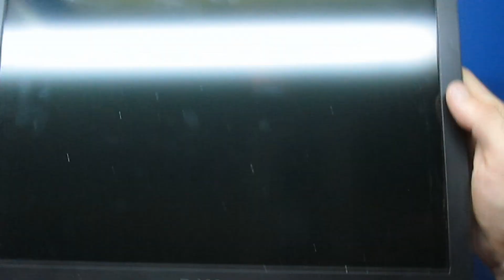DELL Latitude E6410 Fully Disassembly